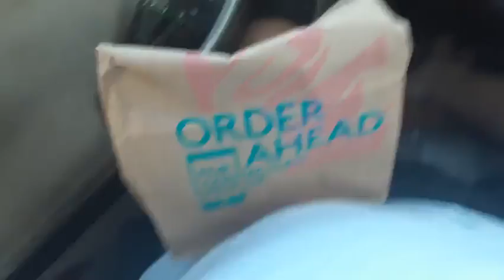fantastic fabulous bean burrito from tacobell wowe yummy